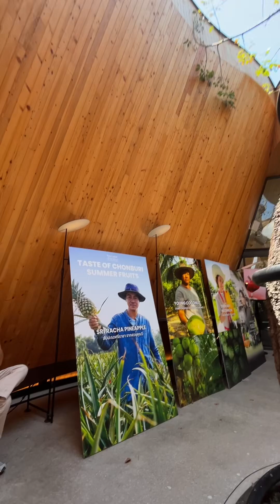ที่ร้านคาเฟ่แห่งหนึ่งในเมืองชลบุรี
ชลบุรี